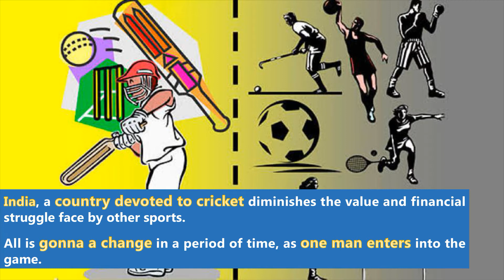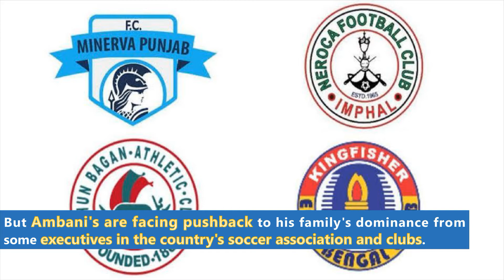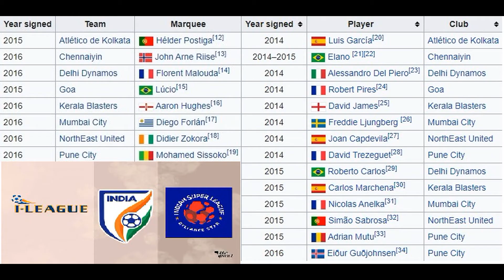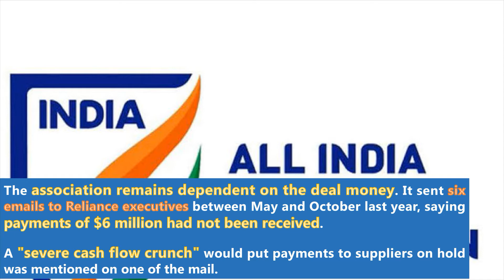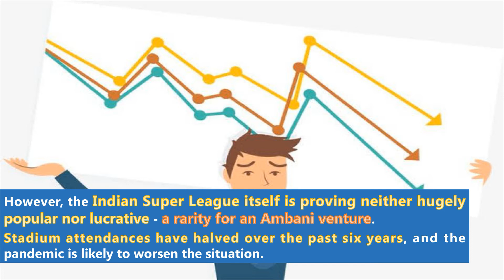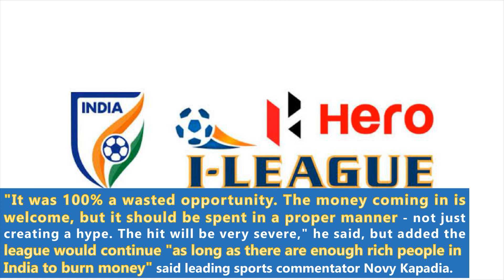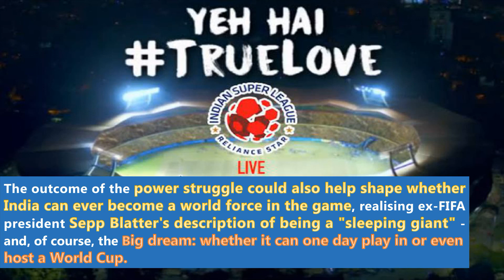Reliance vs AIFF || Indian Super League || I-League || Mukesh Ambani || Indian Football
Just Information for Education Dig Deeper